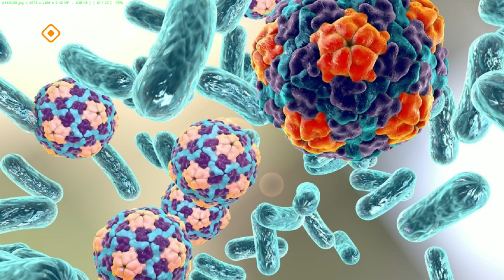«Тэтим чааһа» (22.03.24)